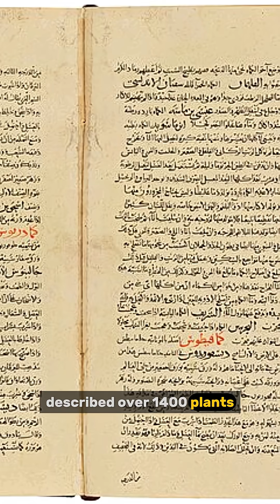Who Was Ibn al-Baytar? The Muslim Scientist Who Changed Medicine Forever 🌿💊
🌿 Who Was Ibn al-Baytar?
Born in Málaga, Spain in the late 12th century, Ibn al-Baytar became one of the greatest botanists and pharmacists in history. From a young age, he traveled across North Africa, the Middle East, and Asia, collecting rare herbs and knowledge that would change medicine forever.

📚 His masterpiece, The Comprehensive Book on Simple Drugs and Food, described over 1,400 plants, foods, and medicines — more than 200 of which had never been recorded before!

💊 Ibn al-Baytar even documented early treatments for conditions like vitiligo, proving that his work was centuries ahead of modern dermatology.

✨ Long before Europe’s scientific revolution, he was classifying plants, writing medical encyclopedias, and laying the foundation of modern pharmacy.

🌍 Today, his legacy still lives on in pharmacology and medical botany, reminding us how knowledge travels through time.